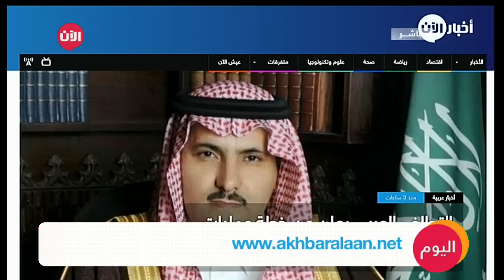اسبوع الموضة في باريس.. يبهر العامل مجددا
شاهد آيضا:
قيادي بعثي يفضح تاريخ آل الأسد!؟
ماهي احدث صيحات الموضة في اسبوع باريس؟ ماهي اهم التصاميم الاكثر حظا والتي لاقت اكثر رواجا في وسائل الاعلام بانواعها وفي مواقع التواصل الاجتماعي؟ ماهي اهم الملاحظات حول هذا الحدث العالمي؟ هل هناك بعض النوادر التي تلقفتها وسائل الاعلام؟ كل هذه الاسئلة سنطرحها في فقرتنا الاسبوعية..وتكون معنا فيها مصممة الازياء سوزان السعدي عضوة في مجلس دبي للتصميم و